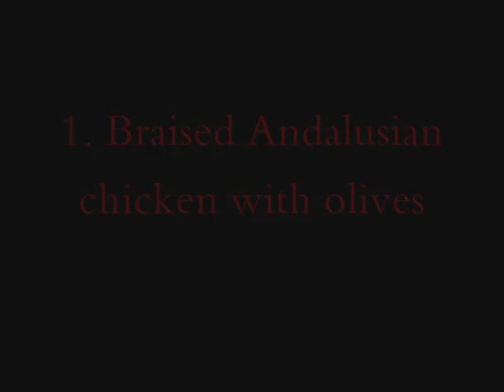Spanish tapas with Omar Allibhoy